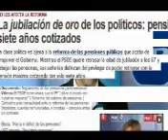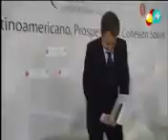las mentiras del partido popular ( la llegada de los buitres del pp )